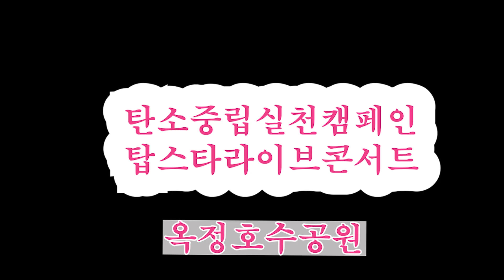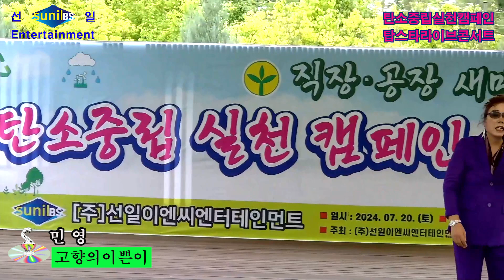가수 민영 🎵 고향의이쁜이 (원곡 나훈아) 💖 선일이엔씨엔터테인먼트 / 탄소중립실천캠페인 탑스타라이브콘서트 ⭐ 직장 공장 새마을운동 양주시협의회 2024 7 20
#(주)선일이엔씨엔터테인먼트
탄소중립실천캠페인 탑스타라이브콘서트
직장. 공장 새마을운동 양주시협의회
양주옥정호수공원 특설무대